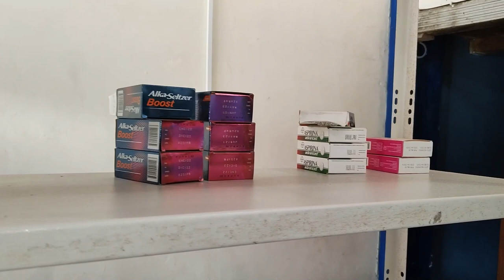Farmacias desabastecidas por el paro nacional